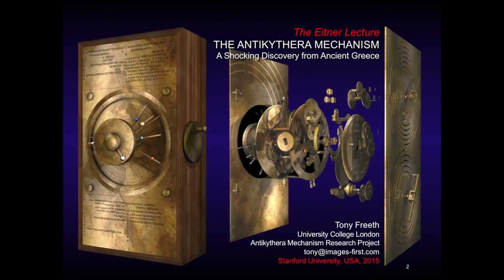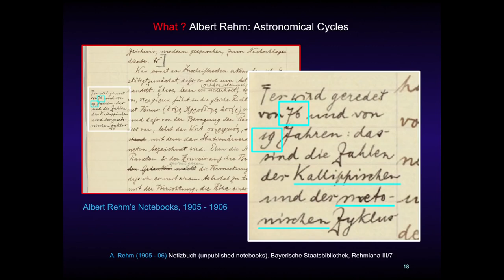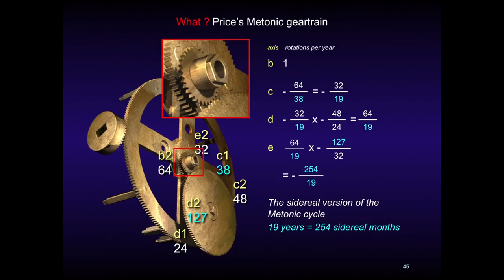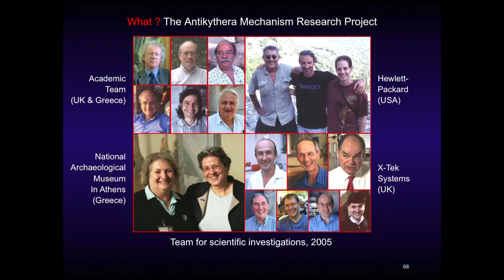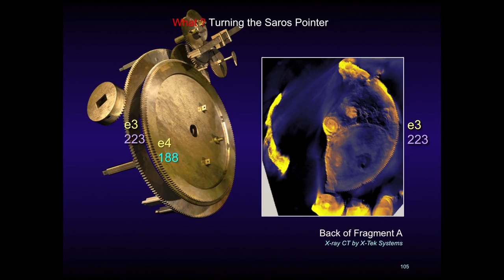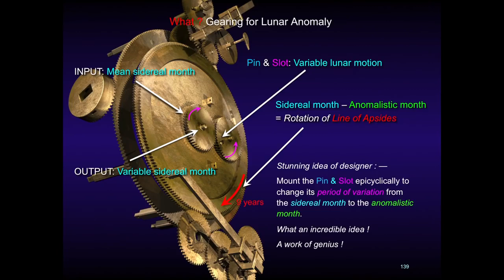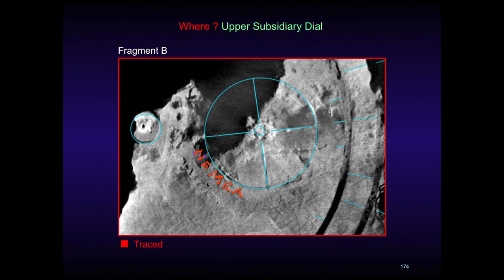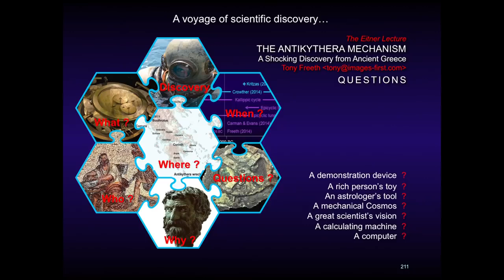The Antikythera Mechanism - Epicycles And Halos? 😉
As part of an international team, Dr Tony Freeth has been a central figure in an extraordinary voyage of discovery: every new revelation has reinforced a sense of shock about this highly sophisticated ancient Greek astronomical calculating machine. It is one of the true wonders of the ancient world.